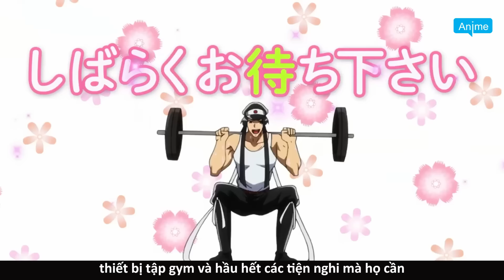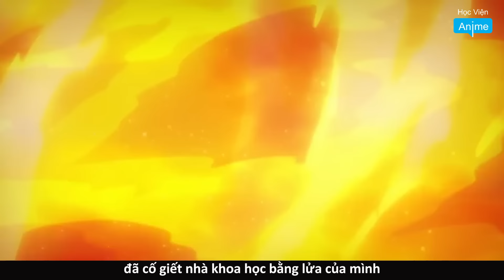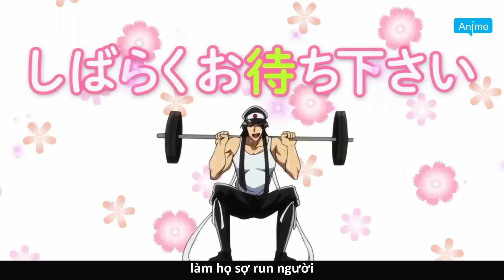ALL IN ONE | Chán Cuộc Sống Bên Ngoài, Anh Vào Tù Rồi Trốn Như Cơm Bữa | Anime Review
Chán Cuộc Sống Bên Ngoài, Anh Vào Tù Rồi Trốn Như Cơm Bữa  | Nanbaka
📝 Editor & Sub & Time: Học Viện Anime
🔊 Thuyết minh: Học Viện Anime
* Học Viện Review không sở hữu tất cả các tư liệu trong video mà tuân thủ luật bản quyền và sử dụng hợp lý luật Fair-Use